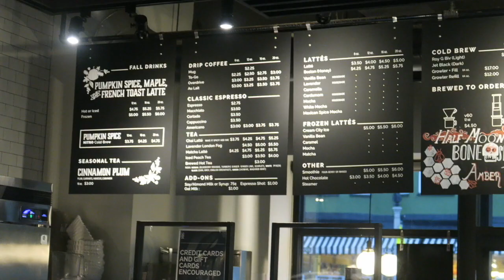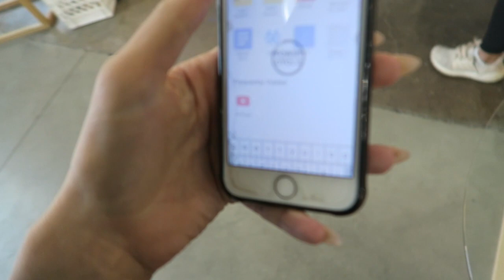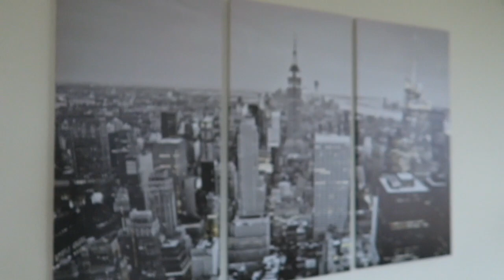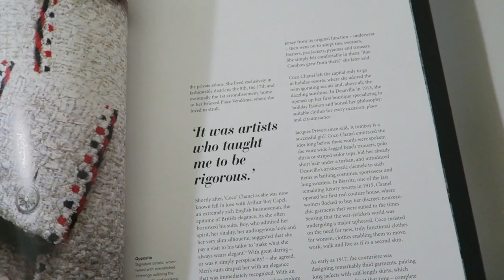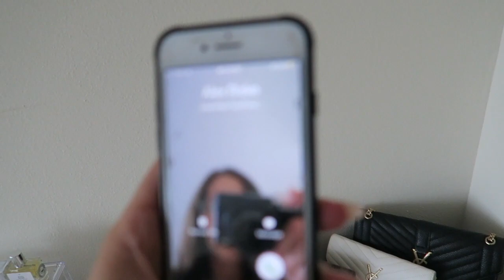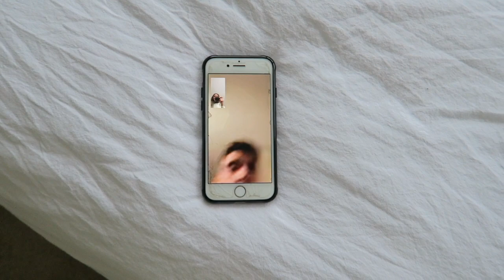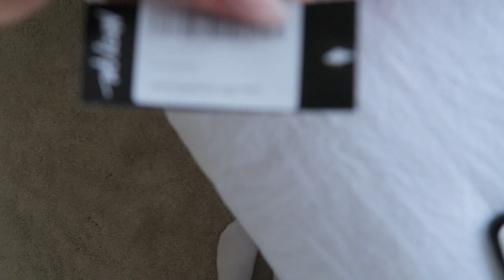DAY IN MY LIFE: NASTY GAL haul, apartment updates, night in with friends, new perfume, trying PSL